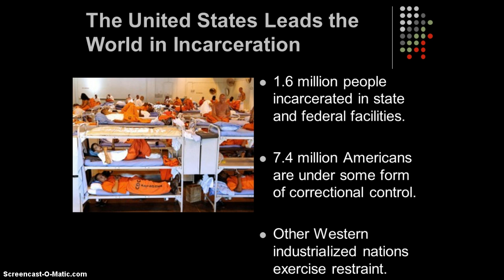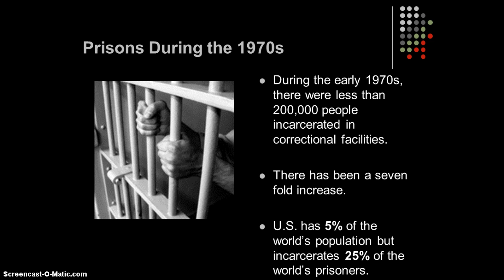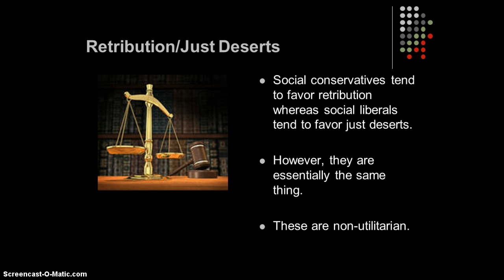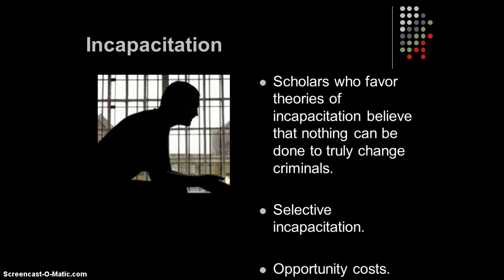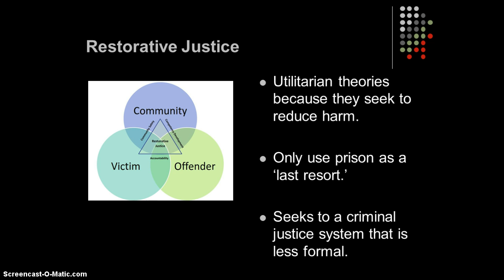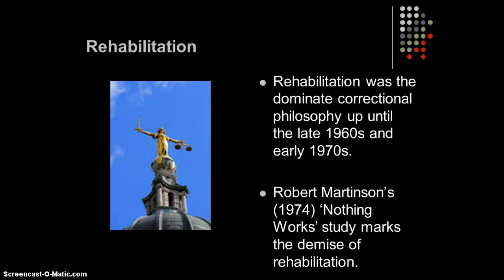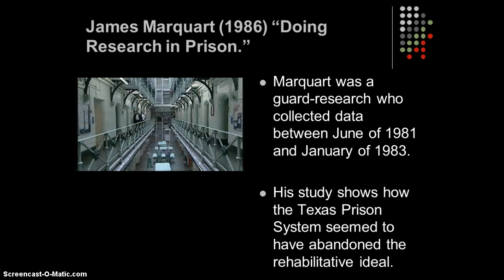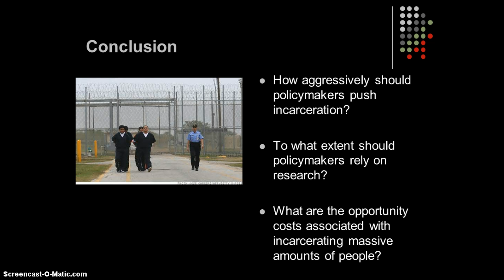Correctional Theory and Evidence-Based Practices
In this presentation, Professor Robert M. Worley provides an overview of the various correctional theories.  He also provide a discussion of evidence-based practices and explains how these have relevance in the management of correctional facilities in the 21st Century.

Interested in pursuing a fully online Master's degree in Criminal Justice at Texas A &M University - Central Texas?